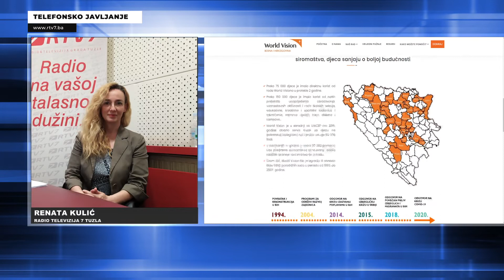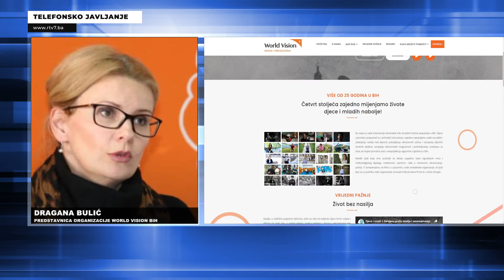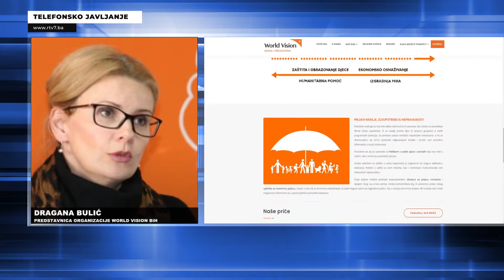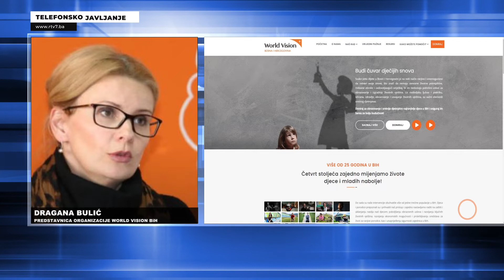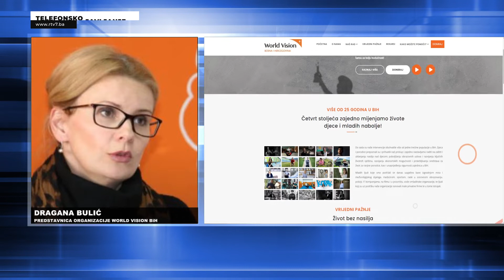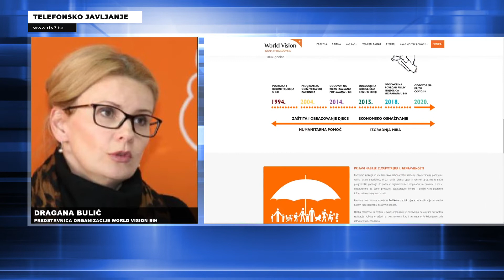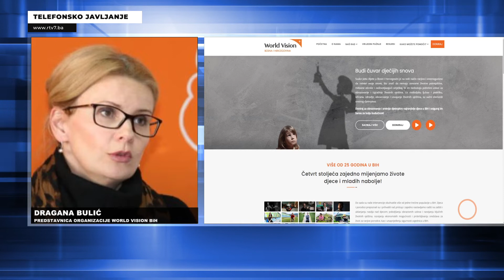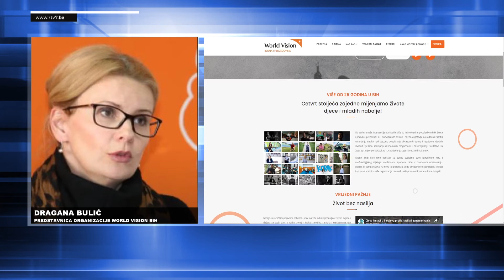World Vision BiH želi osigurati sigurno okruženje za svu djecu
World Vision BiH koji djeluje kao dio globalnog i regionalnog partnerstva nastoji da zajedničkim djelovanjem eliminira zanemarivanje i sve oblike nasilja nad djecom u BiH, te da osigura sigurno okruženje za svu djecu. To je posebno važno naglasiti na dan kada cijeli svijet obilježava Dan djece koja žive i rade na ulici, i to ne svojom voljom. I ova djeca su u fokusu rada organizacije World Vision o čemu smo opširnije razgovarali sa Draganom Bulić, predstavnicom organizacije: